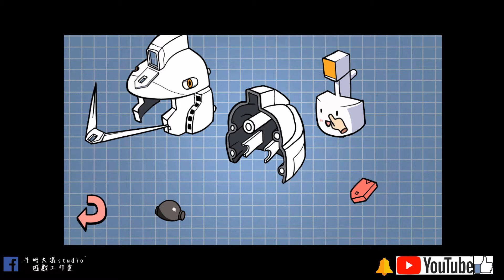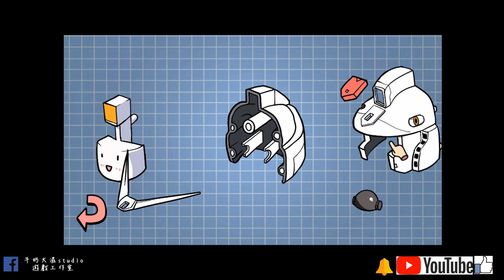otaku's adventure 宅男的人間冒險 剛開始就結局了 美美結局等著你回來，美美。 牛奶大濕台!!